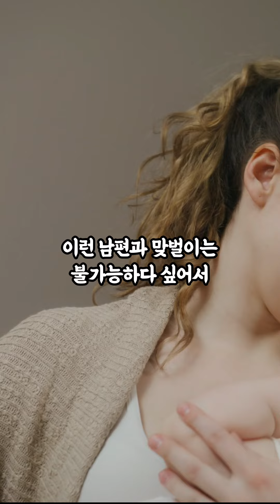[1822번째 사연] 아내가 아파도 육아 거부하는 남편